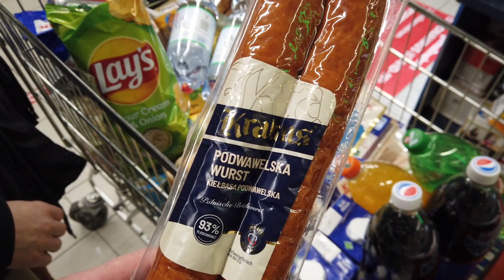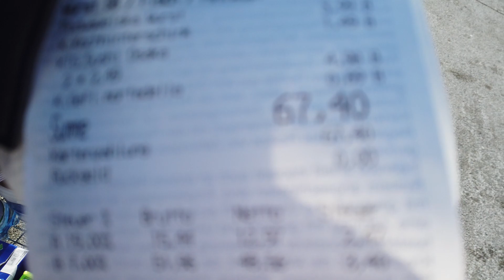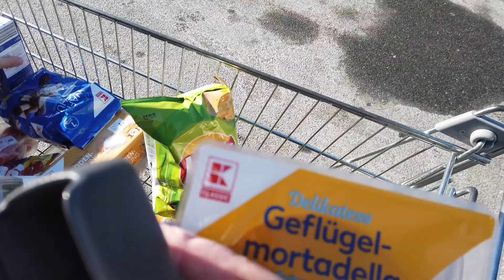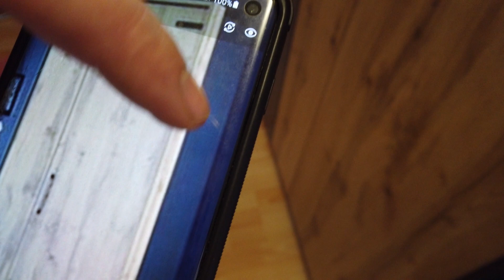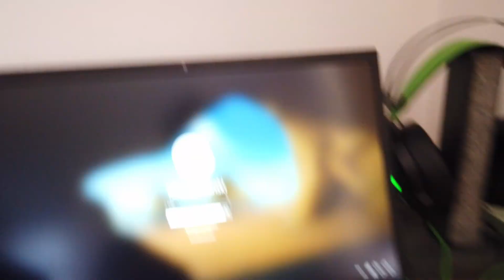Weekendowe zakupsy za 50e Najtańsza sieć marketów w Niemczech